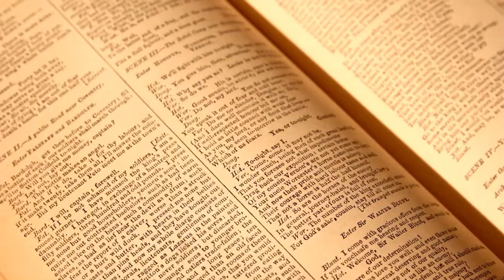Chris Westfall, author of four books discusses how to overcome adversity, and find purpose.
In an exclusive interview with One World Initiative’s Bruce Shutan, Chris Westfall, business process and technology consultant, coach, and author of four books, including “Easier – 60 Ways to Make Your Life Work for You,” discusses how to overcome adversity, find purpose, and inspire yourself and others. Westfall urges organizations to listen to their employees, give people ownership to solve problems and focus on opportunity. Ask the question, “What are you trying to create for yourself?”

 “We have unlimited possibilities,” Westfall explains. He tells us that life is messy and full of adversity, but “we have the capacity to plan and adapt.”